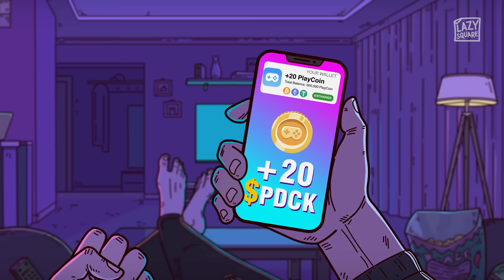GAMES//Игры (PlayDeck & Lazy Square Collaboration)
I present another slightly ironic and philosophical commercial in collaboration with PlayDeck.
Where would we be without games? And it's good, you must admit, when you can finally get something material from it :) //
Представляю очередной слегка ироничный и философский рекламный ролик в коллаборации с PlayDeck. Игры - куда же нам без них? И хорошо же, согласитесь, когда и что-то материальное можно с этого получить в конце концов :)

PlayDeck — это №1 каталог игр в Telegram, где можно играть в игры и зарабатывать $PlayCoin. Начни сейчас:

PlayDeck is #1 game catalog on Telegram, where every play earns you $PlayCoin. Have fun while earning now: